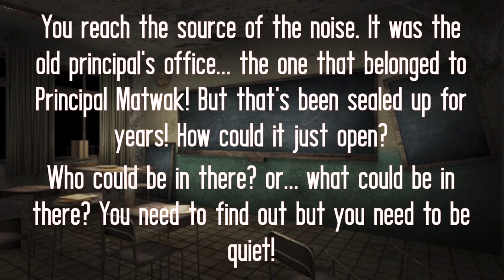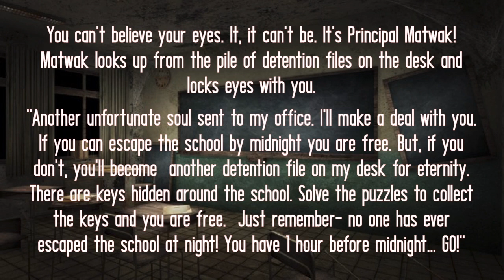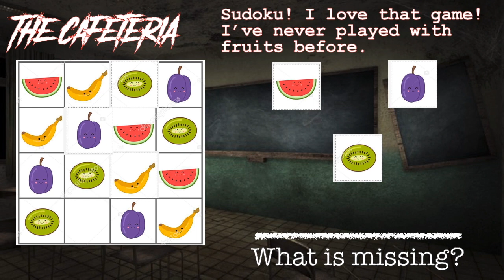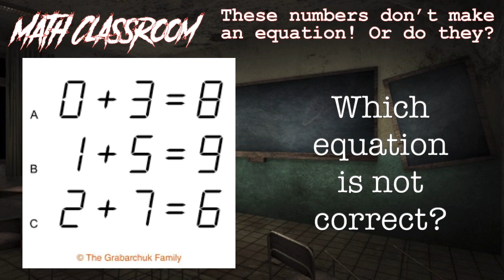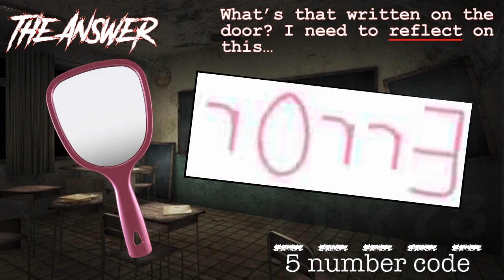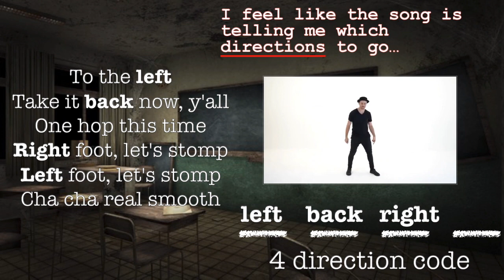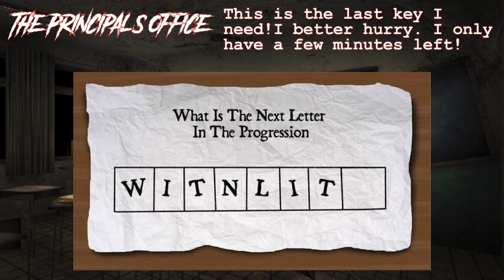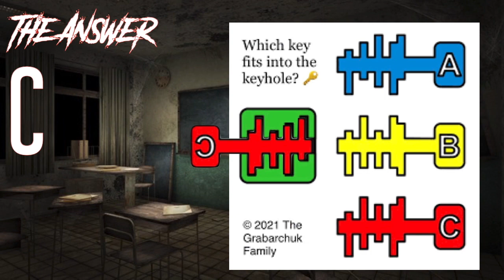Escape theHaunted School- A Fitness Mystery Escape Game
Crack the codes.
Collect the keys.
Escape the haunted school!